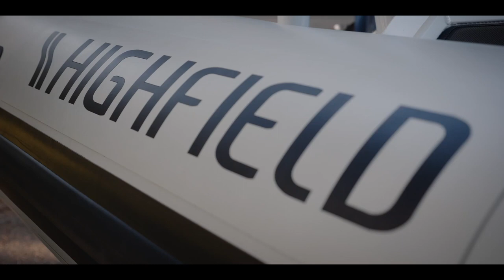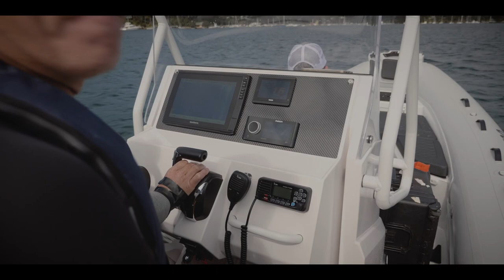Highfield Sport 700 x Ky Hurst x The Captain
The Captain Magazine spends a day with Ky Hurst - ex-olympic swimmer, America's Cup Team Oracle sailor, Surf Life Saving & Australian Ironman champion - about life with his Sport 700 and how it helps him